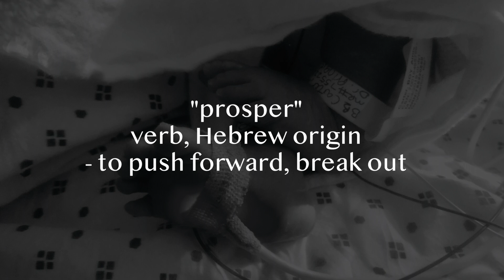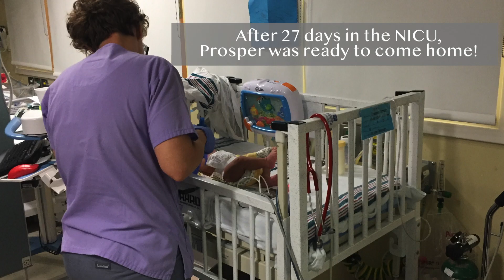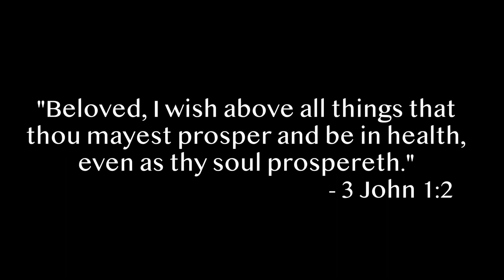Prosper's NICU Testimony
My youngest son, Prosper experienced many challenges after being born. But, we kept praying. He does not look like what he's been through! Glory to God for Prosper's healing!